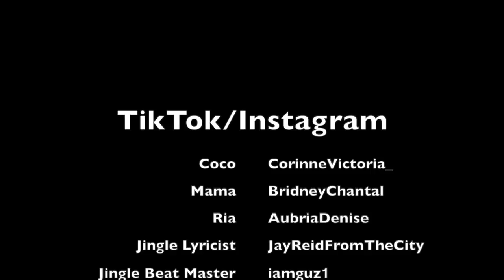Coco Just Being Coco: Season 2 Episode 37 Where'd Coco Go???